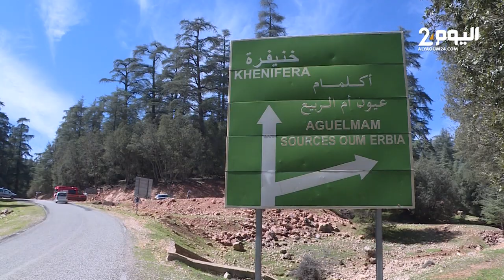كساد في مطاعم اكلمام ازكزا بسبب ارتفاع الأسعار